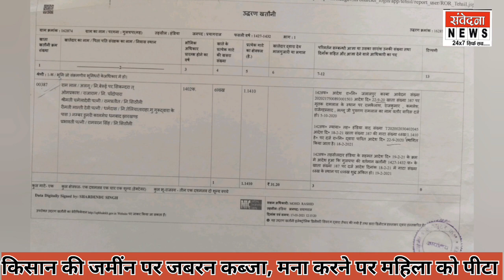फूलपुर। पीड़ित की जमीन पर कब्जा, रोकने पर महिला की हुई जमकर पिटाई,पीड़ित पर पुलिस की कार्यवाही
SANVEDANA NEWS